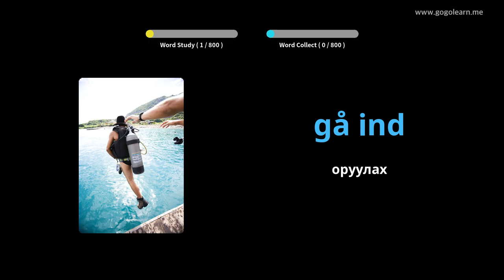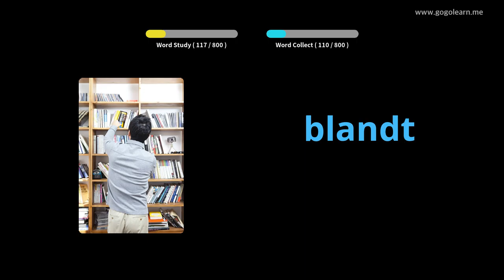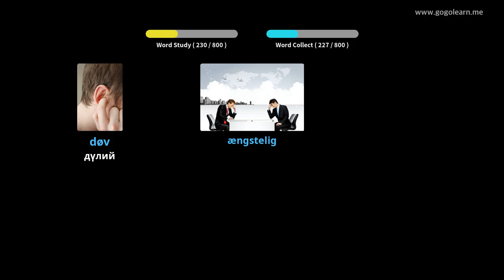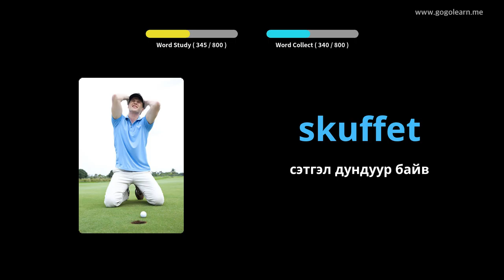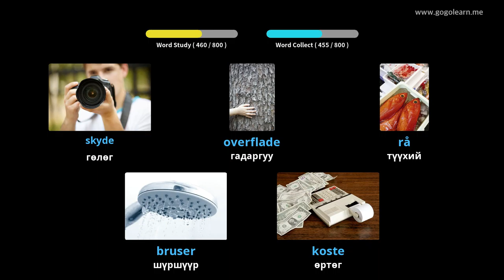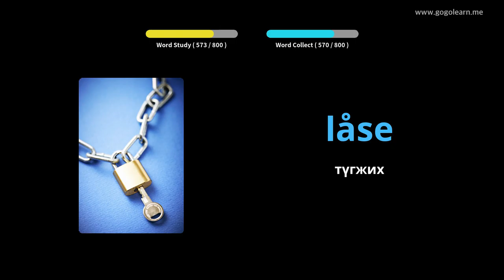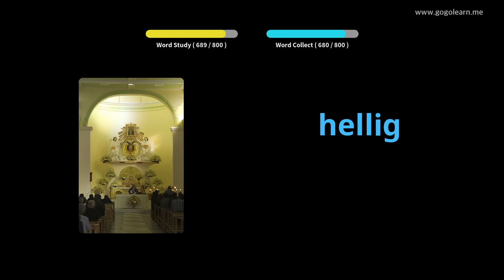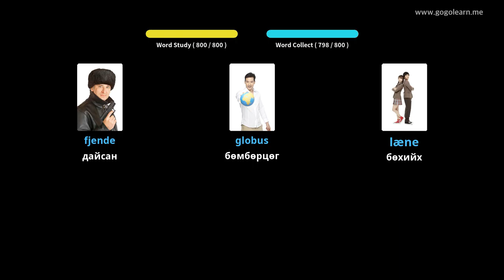Унтах үед Дани хэлний тайлбар толь сонсох |Golearn